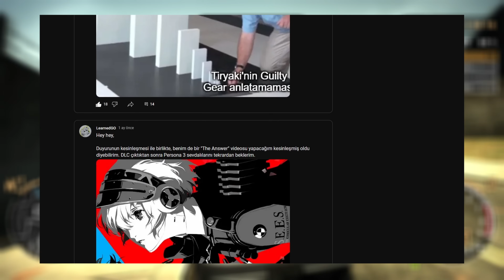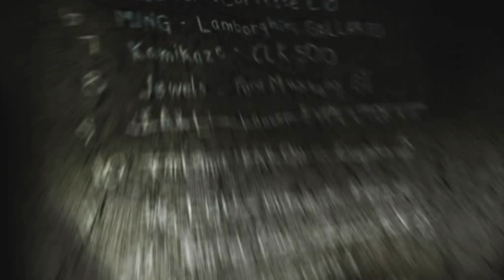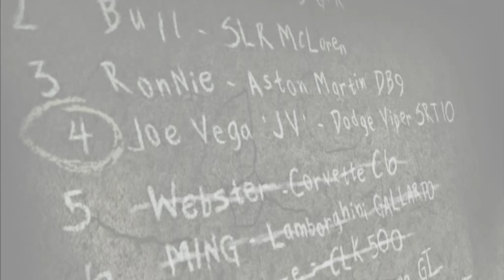Need for Speed Most Wanted - Hatırladığımız Kadar İyi Mi?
Rockport şehrine kök söktürme vakti geldi de geçiyor, bakalım aynı eğlenceyi 19 sene sonra alabilecek miyiz?

0:00 Giriş
0:34 ÖNEMLİ DUYURU
1:11 Önyargılar ve Modern Sistemler
3:07 Hikaye, Sunum ve Oyunculuklar (?)
7:26 Görsel Tarz ve Sürüş Mekanikleri
12:12 Blacklist
14:32 Polisler
19:44 Eksik ve Yeni Modlar
21:16 Ses Tasarımı
22:20 Soundtrack
23:55 Modifiye ve Arabalar
25:49 Kapanış

Kullanılan Müzikler:
Disturbed - Decadence
Jamiroquai - Feels Just Like It Should
Hush - Fired Up
Avenged Sevenfold - Blinded in Chains
Paul Linford - Back for More
Paul Linford - High Stakes
Mastodon - Blood and Thunder
Gehenna - Conquering of Hirsir
TI presents The P$C - Da Ya Thang
Rock - I am Rock